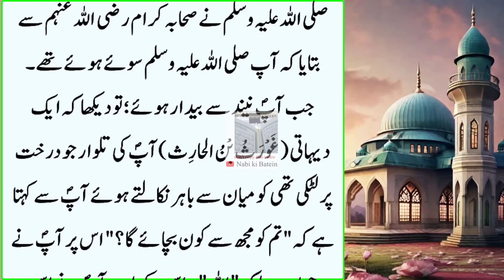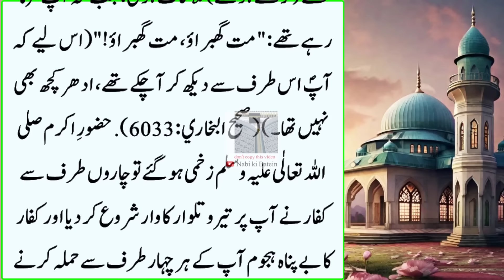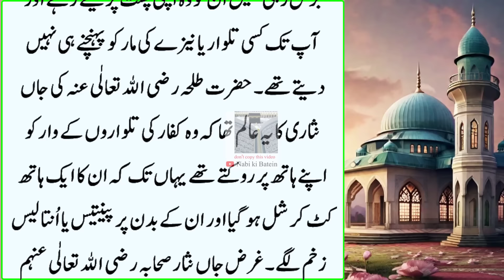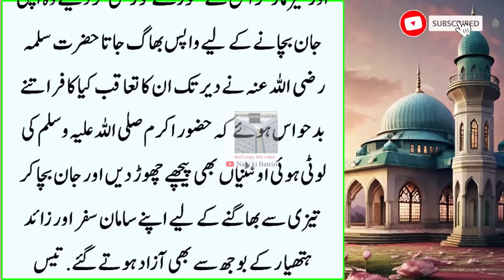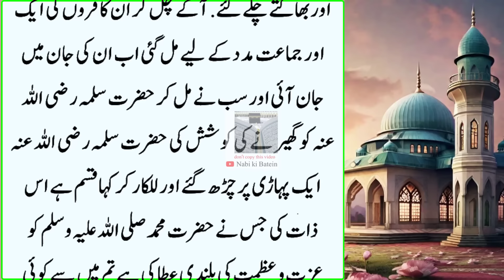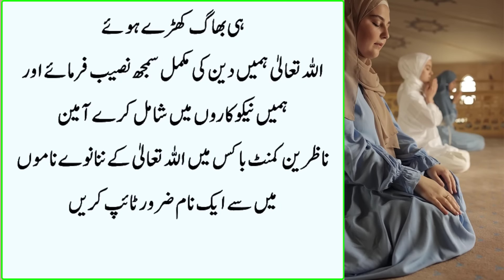Madina Se bahir Aik Jangal Tha Jaha nabi Kareem ki Camels Phirti Thi | islamic Stories